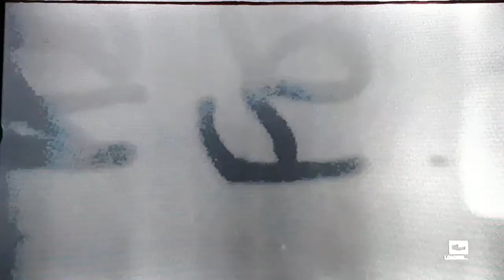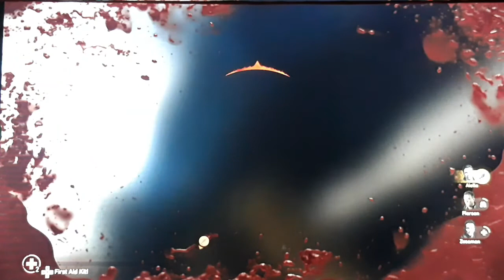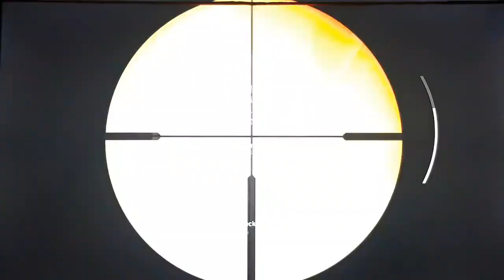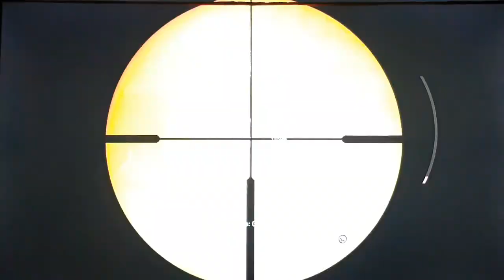Call Of Duty WWII | Mission 3 : Stronghold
Mission 3 :Stronghold